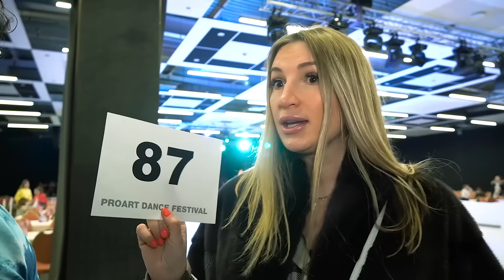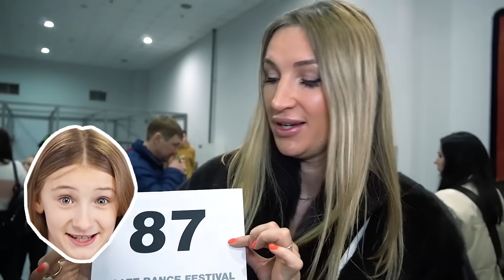Мой 🏆КУБОК по ТАНЦАМ УКРАЛИ!!! Николь ПЛАЧЕТ